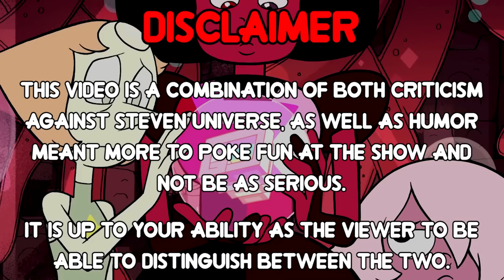Everything Wrong With Bismuth In Almost 17 Minutes (Steven Universe)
This is my favorite episode of Steven Universe, and today I hope to explain why while also giving it any criticism that it deserves.